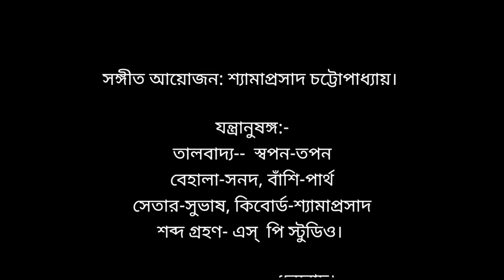Baki Ami Rakhbo Na। Sagarmoy Bhattacharjee।বাকি আমি রাখবো না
Credits:
keyboard: Shyamaprasad Chatterjee
Ridam: Swapan/ Tapan
Sitar: Subhash
Violin : Sanad
Fluit: Partha
Mixing and mastering: Shayama Prasaad Chatterjee
Studio: S P Studio, Salkia

Parjaay: Prakriti (214)

Upa-parjaay: Basanta (27)

Taal: Dadra

Raag: Khambaj-Kirtan

Anga: Kirtan

Written on: 1923 (22 Magh 1329)

Place: Shantiniketan

Collection: Basanta

Swarabitan: 6 (Basanta)

Notation by: Dinendranath Tagore

Notes: Remodelled as " Aamar ei rikto dali" for the sake of dance.

বাকি আমি রাখব না কিছুই-
তোমার চলার পথে পথে ছেয়ে দেব ভূঁই।।

ওগো মোহন, তোমার উত্তরীয় গন্ধে আমার ভরে নিয়ো, উজাড় করে দেব পায়ে বকুল বেলা জুঁই।।

দখিনসাগর পার হয়ে-যে এলে পথিক তুমি।
আমার সকল দেব অতিথিরে আমি বনভূমি।

আমার কুলায়-ভরা রয়েছে গান,
সব তোমারেই করেছি দান-
দেবার কাঙাল করে আমায় চরণ যখন ছুঁই।।